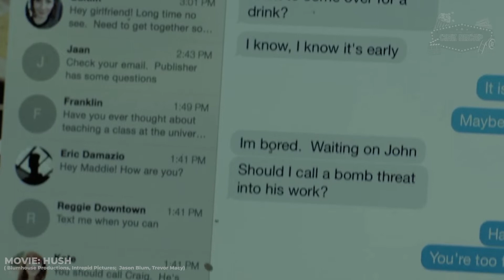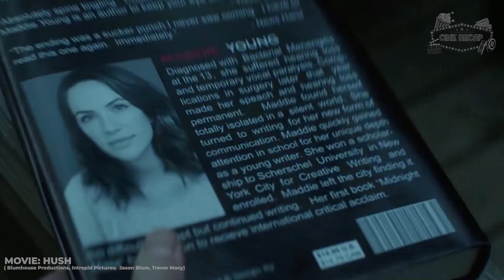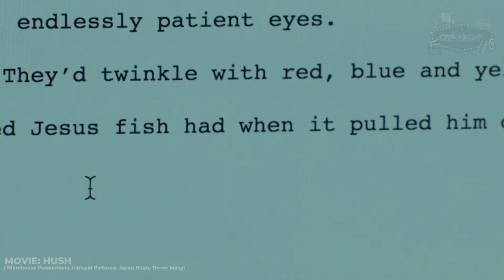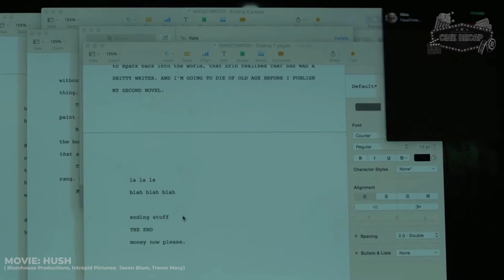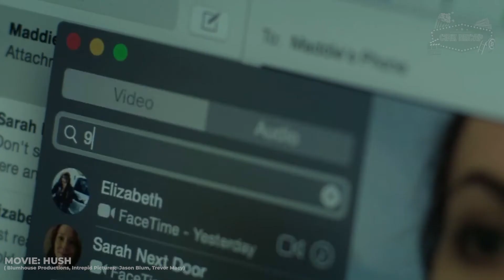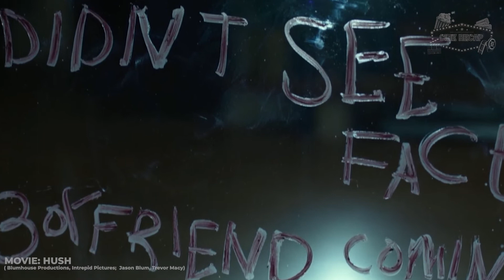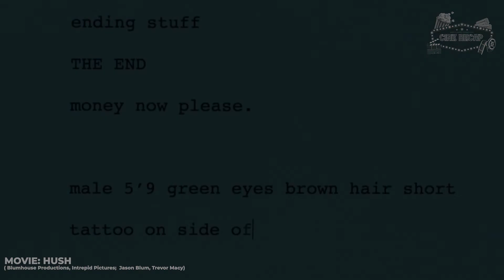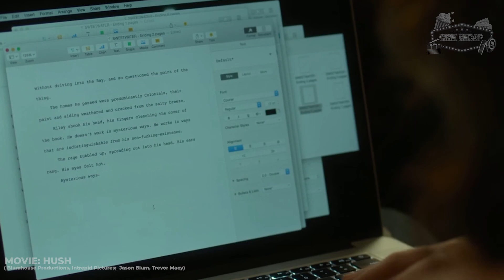A Deaf and Mute Writer Must Fight For Her Life in Silence When a Masked Killer Comes to Her House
DEAF woman CHASED by masked man
A deaf writer who retreated into the woods to live a solitary life must fight for her life in silence when a masked killer appears in her window.